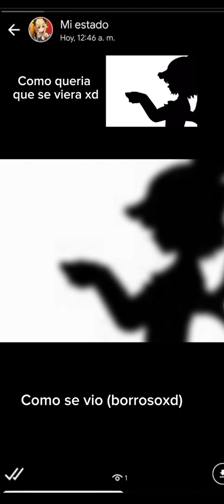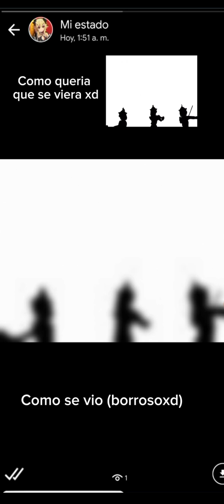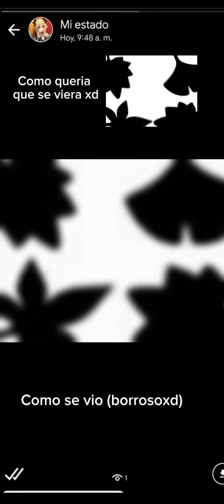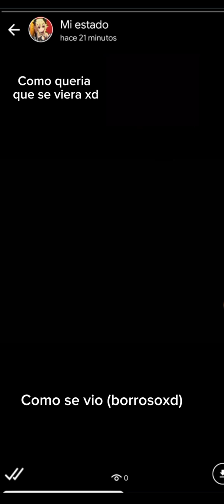Bad Apple in whastapp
tarde muchas horas haciendolo xd